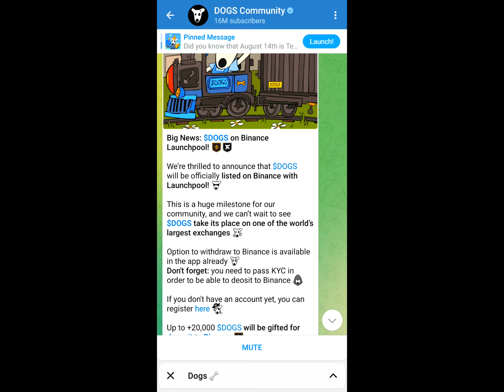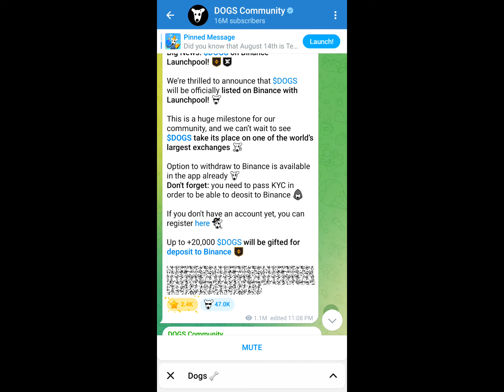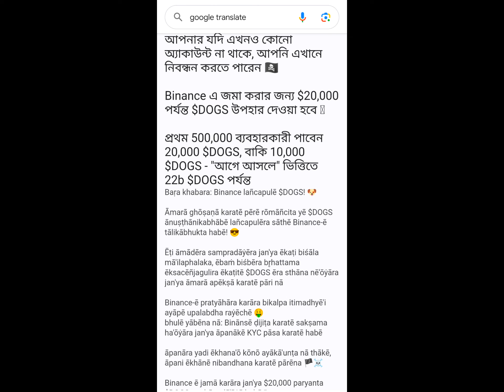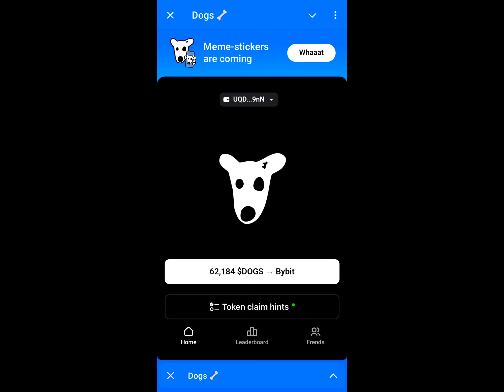21/08/24 ফ্রি 20 হাজার Dogs কয়েন পাবেন | dogs listing date | dogs listing date new update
🤔21/08/24 ফ্রি 20 হাজার Dogs কয়েন পাবেন | dogs listing date | dogs listing date new update | dogs airdrop